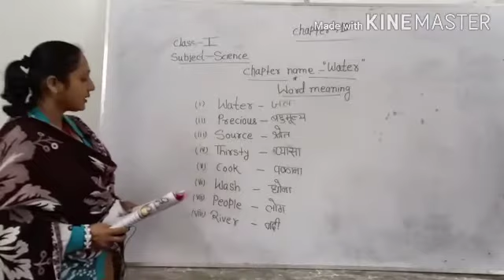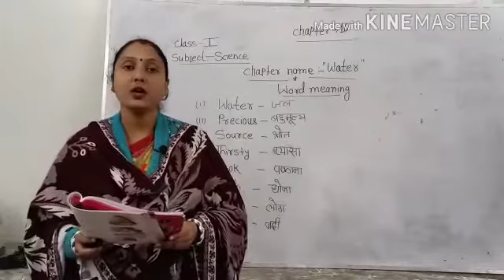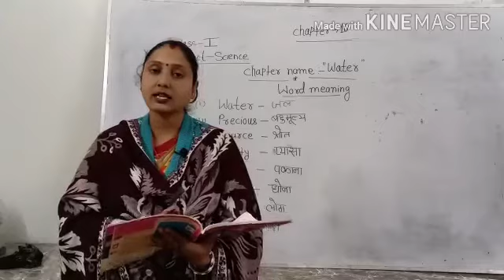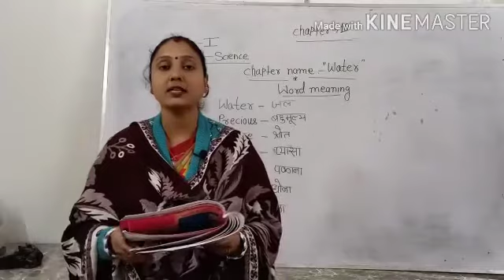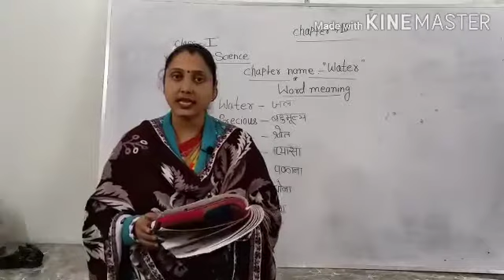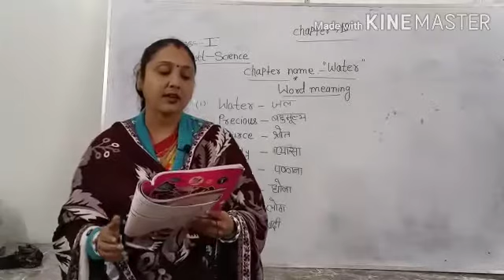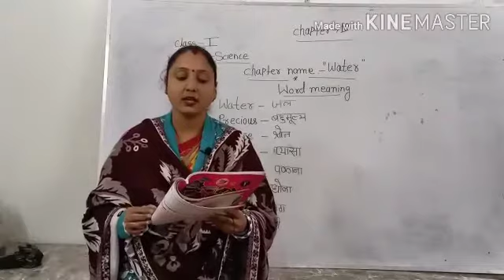Class 1 Science Lesson 10 Discussion